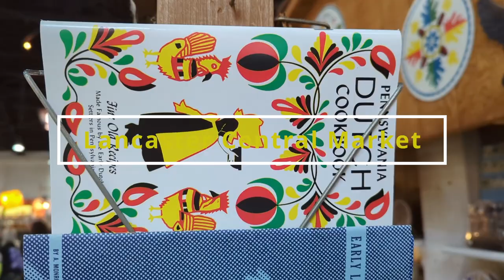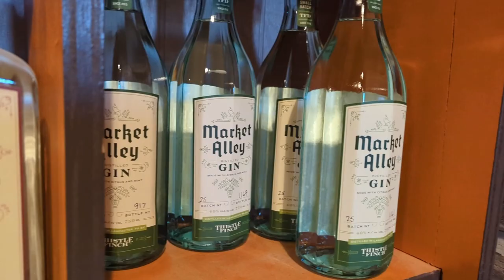Exploring and drawing things in Lancaster, Pennsylvania | Thistle Finch Distillery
Recently I went to Lancaster PA and got to see some really cool things!
They have a lot going on there for a little city. It was really cold when we went but it was all very walkable and things were pretty close together. The Lancaster Central Market was really neat, and had a lot of really awesome little shops inside. I got a coffee at Mean Mug, really good!

Support my art (and other doodles 🖋️)!
Sign up for Skillshare now and get a month free! It'll help you level up your art

EQUIPMENT:
Camera: Canon EOS M50 Mark II Mirrorless Camera with kit lens

My favorite pen: MAJOHN C4 Fountain Pen, Extra Fine Nib
Great ink for that pen: Platinum Carbon Ink Bottle 60ml - Black